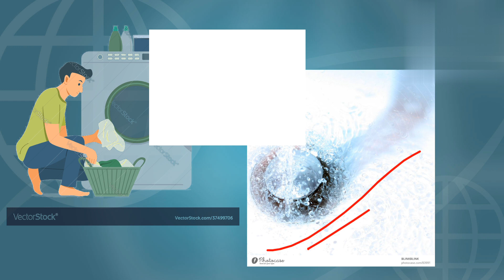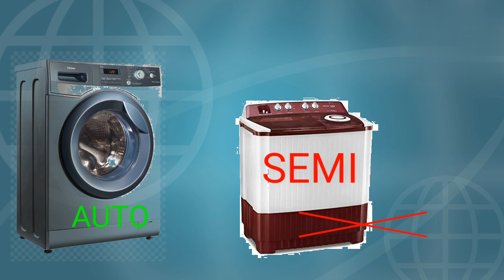Semi Automatic washing mechine vs fully automatic washing mechine which is best?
Automatic washing mechine vs fully automatic washing mechine which is best?

in this video fully explained which washing mechine is best for our home requerments.

query solved,